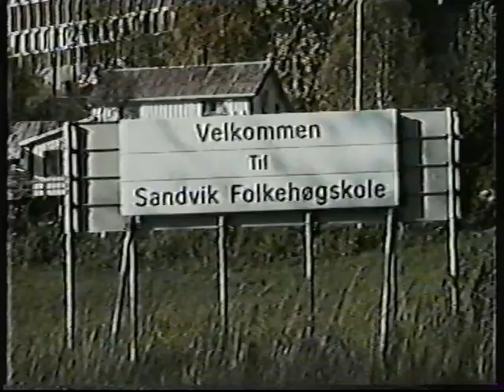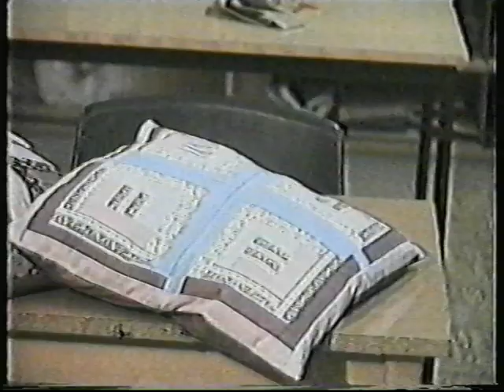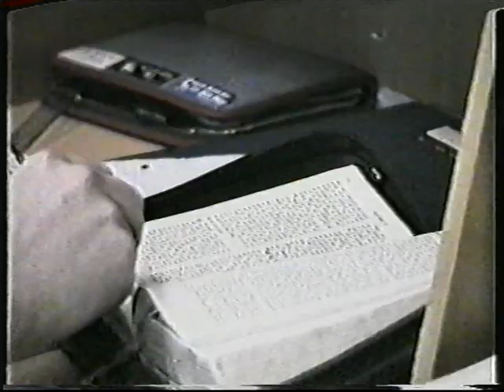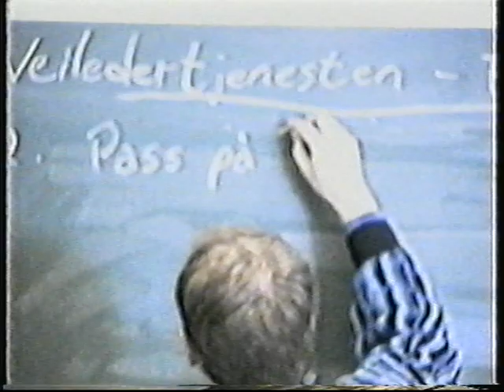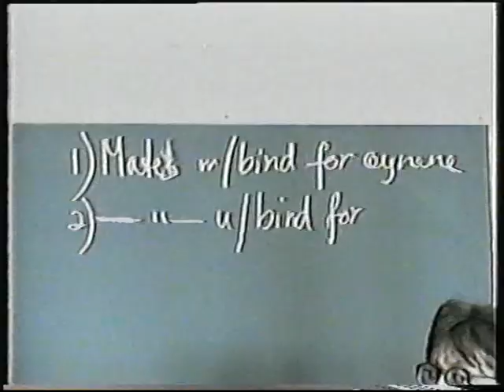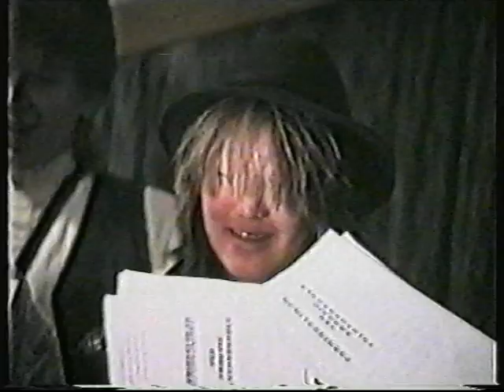Sandvik Folkehøgskole 1989/1990-kullet (Minnevideo)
Dette er en minnevideo fra Sandvik Folkehøgskole, Vefsn, hvor jeg gikk på skole året 89/90. Denne er lagt ut kun for gamle skole-venner på FB-gruppen!